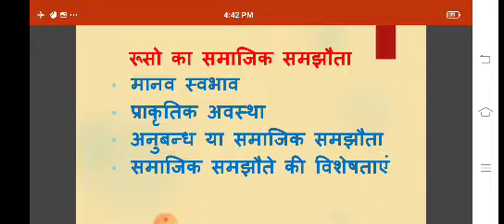रुसो का समाजिक समझौता